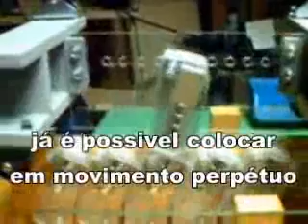Energia sem poluição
Espetacular